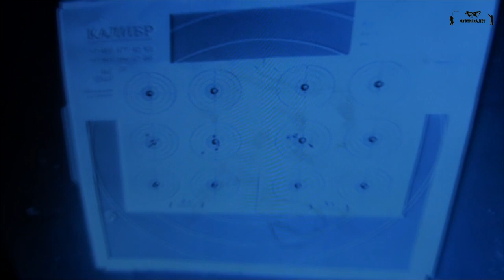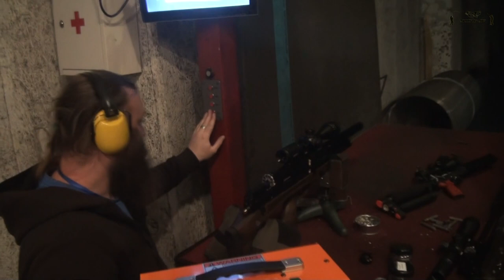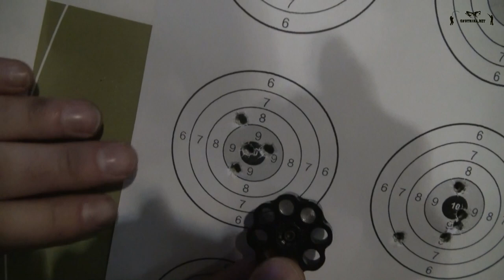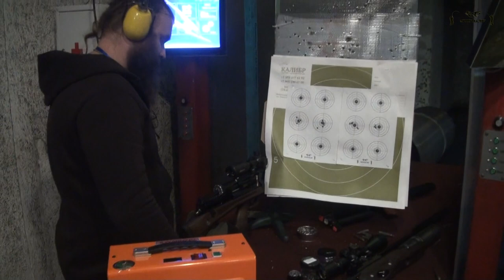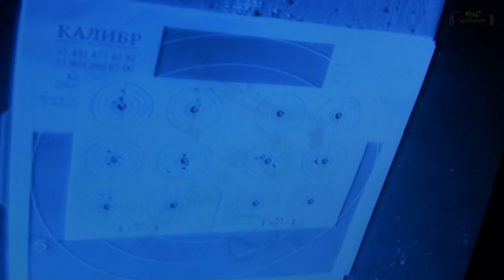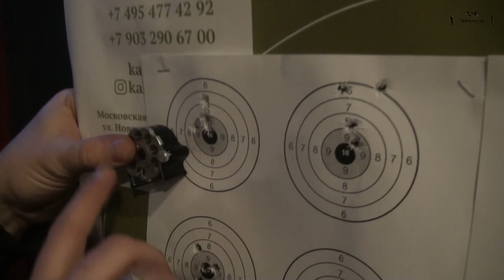Новый Егерь с передним взводом, Эдган Леший 2 на пуле 3.2 гр, пострелушки в тире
Прошу прощения за звук, даже на микрофон выходит так. Постреляли в один кадр из Edgun Leshiy 2 пулями 3.2 гр, потом взяли новинку Егерь с передним взводом булку и на последок постреляли из СКП - пули из которого не полетели, такое тоже бывает...